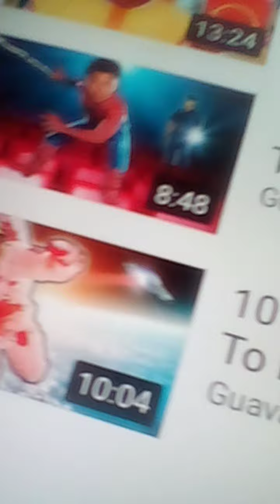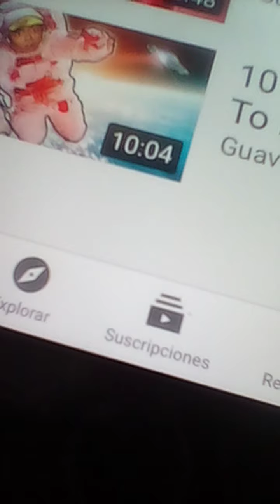Anoncement 3 Gwava